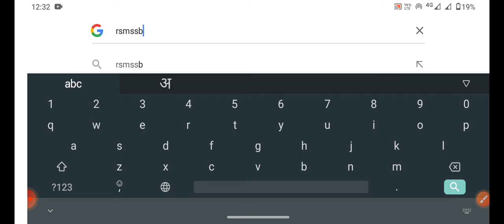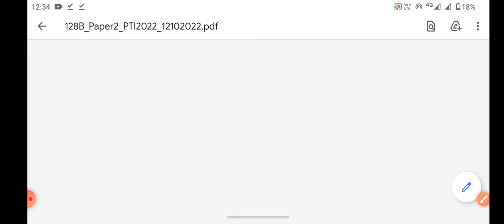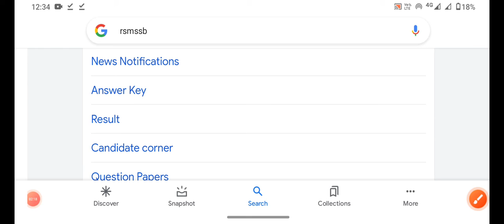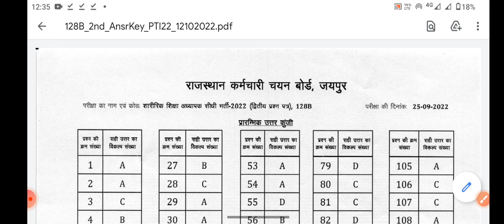PTI - 2022 Question paper and Answer Key जारी ।